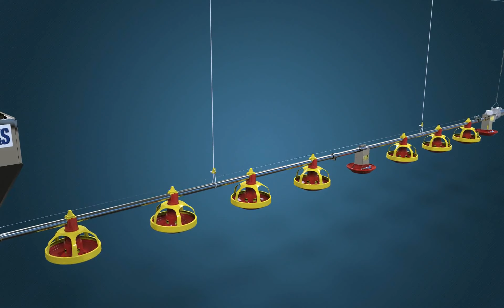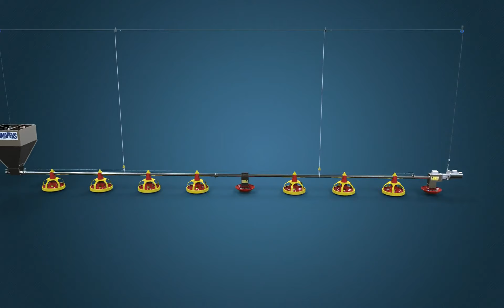Feeding system for poulty farms